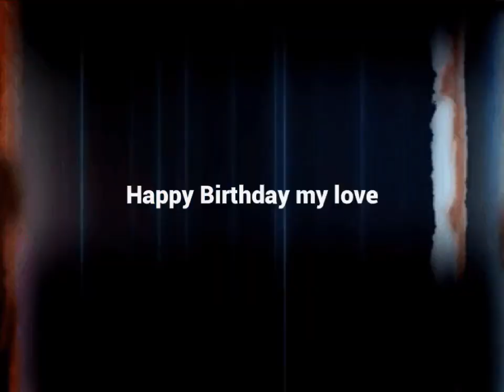his birthday 2021